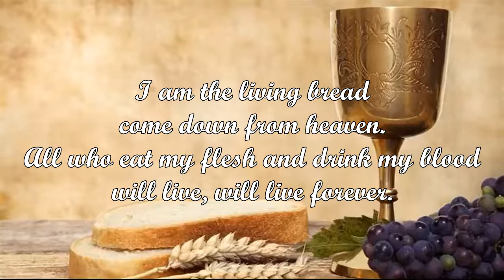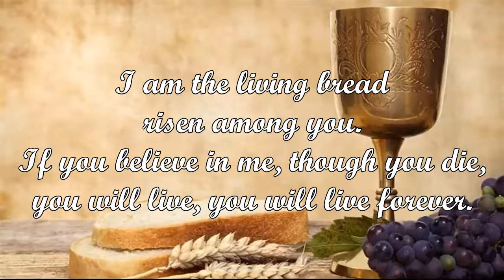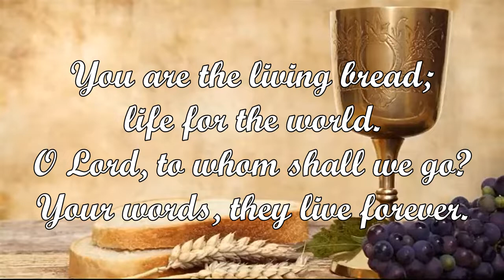I Am the Living Bread (David Haas)